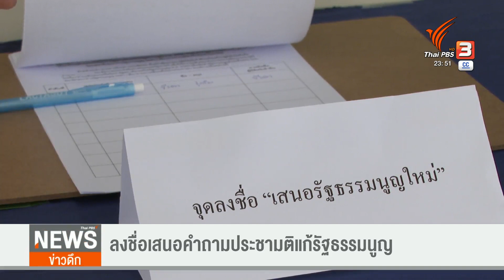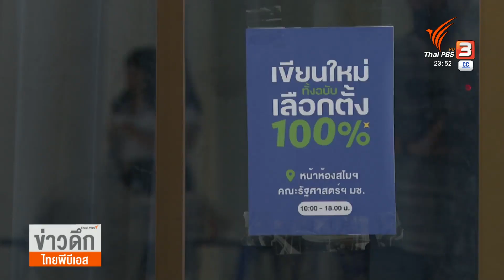ปชช.ลงชื่อเสนอคำถามประชามติแก้รัฐธรรมนูญ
การเข้าชื่อเสนอคำถามประชามติ ตามแคมเปญ “เขียนใหม่ทั้งฉบับ เลือกตั้ง 100%” ซึ่งได้รายชื่อเกิน 5 หมื่นรายชื่อตามเป้า กลับต้องมีการเร่งลงรายชื่อในรูปแบบกระดาษอีกครั้ง หลังคณะกรรมการการเลือกตั้ง แจ้งว่าไม่สามารถลงชื่อผ่านช่องทางออนไลน์ได้